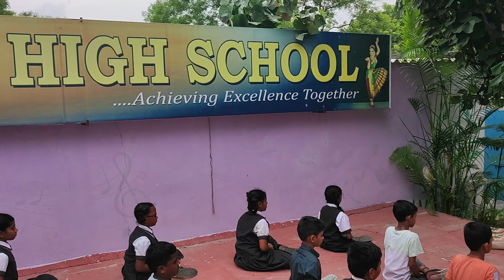high school yoga